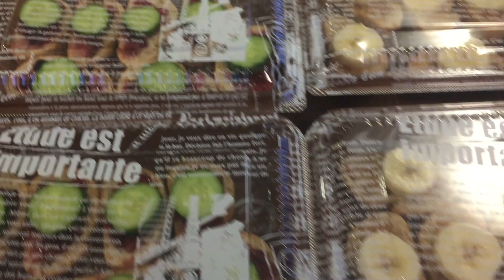[Grocery Haul + Recette facile au Japon] Toasts japonais frenchy pour party [Vegan] kyûri & banana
・Gratin de mochi au miso [Recette facile au Japon][Au toaster] Ma 1ère recette au miso

★ Rosalys ☆ À propos de moi :
Créatrice visuelle Illustratrice & vidéaste YouTubeuse, rêveuse & voyageuse, j’aime partager mon travail, passions & point de vue pétillant sur la vie en tant qu'artiste ♥

Tous les jours, une nouvelle vidéo sur :
・ Illustration ・ Voyage ・ Japon ・ Pop culture ・ Anime ・ Manga ・ Gaming ・ Technologie ・ Gourmandises ・ Recettes ・ Vegan lifestyle